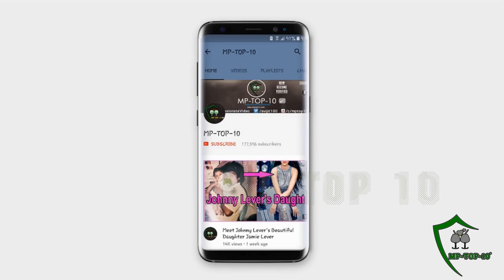Top 8 Indian TV Actors Who Were Thrown Out Of Their Shows Without Any Notice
Our Channel Top Videos You May Like :-